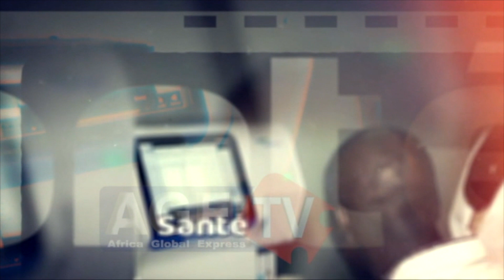La réplique inattendue de sonko à, le khalif dément l’information et explique...